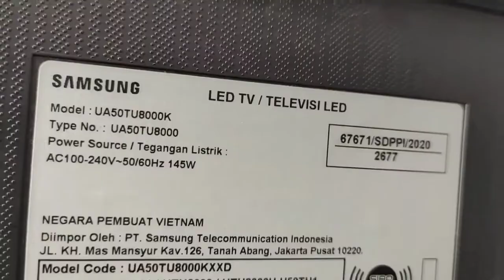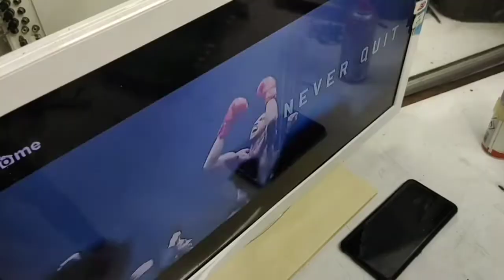Cara Belajar Memperbaiki Power Amplifer COUSTIC CA-,650 .O Suara Mati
Halo sahabat Nusantara elektronic BWI dimana pun berada jgn lupa subscribe dan like tombol lonceng dan bunyikan lonceng Notifikasinya agar NEB BWI terus bisa menampilkan video terbarunya wasalam Nusantara Elektronic BWI salam solder 🙏❤️